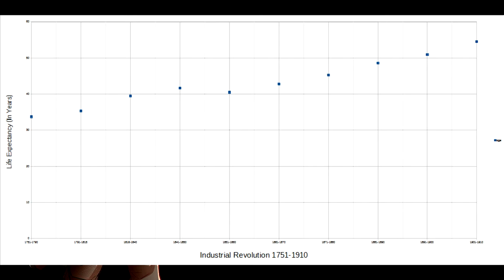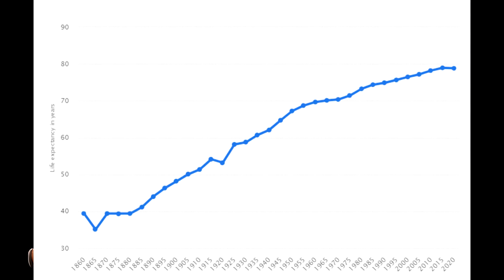INDUSTRIAL REVOLUTION: LIFE EXPECTANCY?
Did the industrial revolution lower life expectancy?